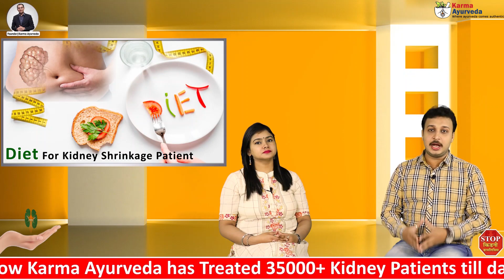Diet Chart/ Plan for Kidney Shrinkage Patient | किडनी सिकुड़ने पर क्या खाएं क्या नहीं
G-20, N.D.M.1, PLOT NUMBER B-2,3,4 OPPOSITE N.I.M.S, NETAJI SUBASH PLACE, PITAMPURA, DELHI- 110034
Call Our Helpline Number :
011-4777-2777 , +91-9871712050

Our kidneys are associated with many problems such as chronic kidney disease, polycystic kidney disease, kidney damage etc. Kidney shrinkage is one of the major problems with is associated with kidneys and with which many people are diagnosed today. In the above video, we shared different facts about kidney shrinkage and its natural treatment. Kidney shrinkage occurs when the kidneys of a person get damaged due to a disease. In ayurveda, there is a natural and safe treatment of kidney shrinkage which helps a patient to stay away from dialysis. Here are the diet related facts for those who are facing the complications of kidney shrinkage

• Such patients should limit their intake of potassium. By managing the level of different nutrients in diet a person can cure his/her damaged kidneys naturally. Such patients should follow a kidney friendly diet plan only.
• Patients diagnosed with kidney shrinkage should also reduce their intake of protein. High consumption of protein can be the cause of damage to the second kidney as well. Such patients should avoid fish and chicken like protein rich food.
• Such patients should use vegetables only after leeching.
• Patients of kidney shrinkage should limit their overall intake of sodium. Patients with high blood pressure should avoid salt-rich food.
• Such patients should also avoid hard drinks like alcohol.
• Kidney patients should say no to smoking.
• By managing a healthy weight patients can reduce the overall pressure from their damaged kidneys.
• By managing the level of blood pressure one can reduce the risk of kidney failure for himself/herself.
• By avoiding the intake of painkillers, a person can reduce the level of waste and toxins in blood and can stay away from kidney diseases.